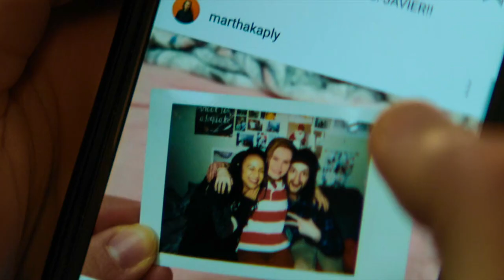Spencer & Martha [ someone you loved ]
Requested by  {  Strange Things  }   🌸 🌸
Movies: Jumanji - Welcome to the Jungle + Jumanji - The Next Level